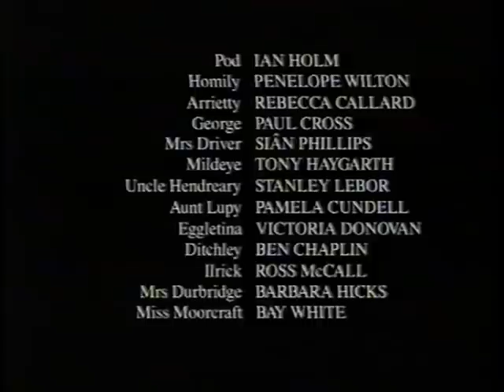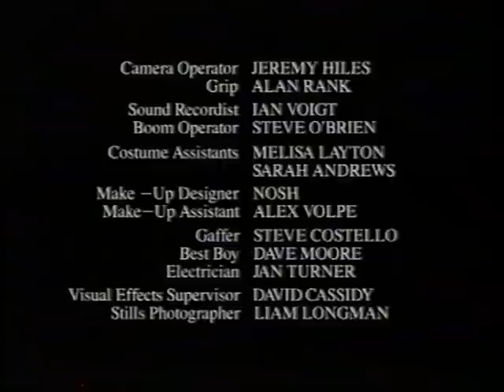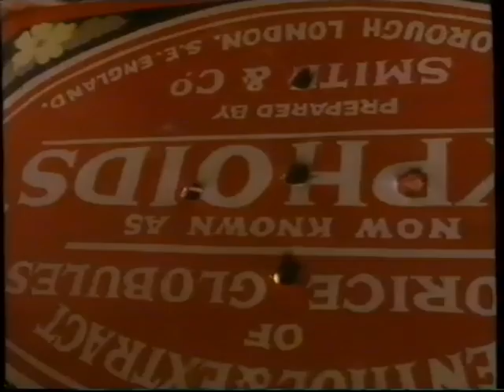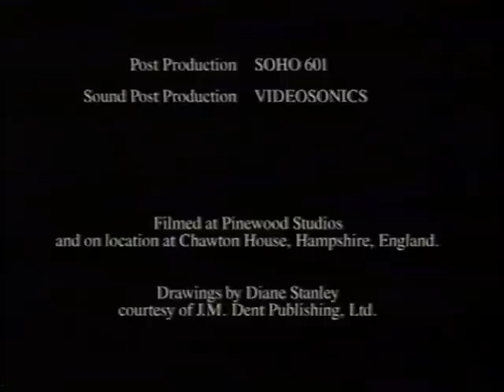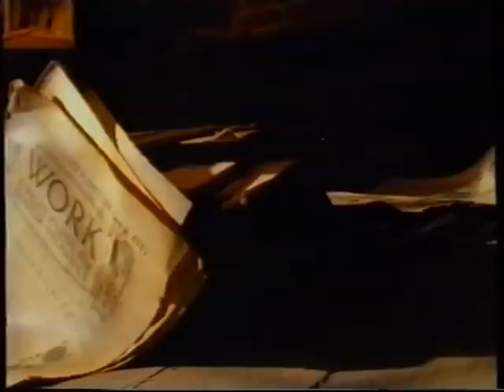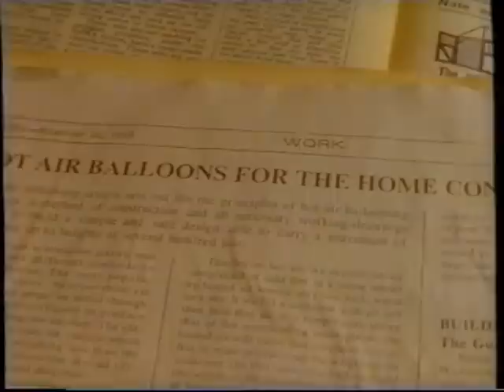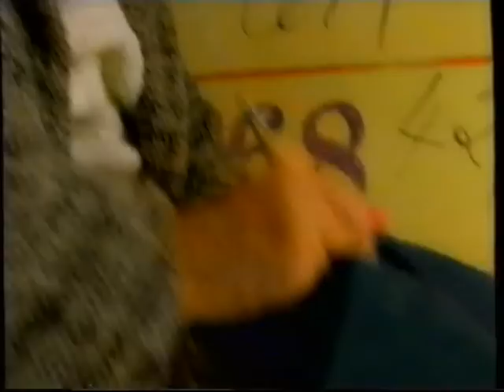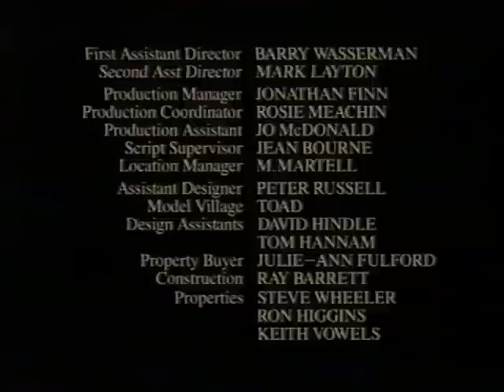1993 The Borrowers